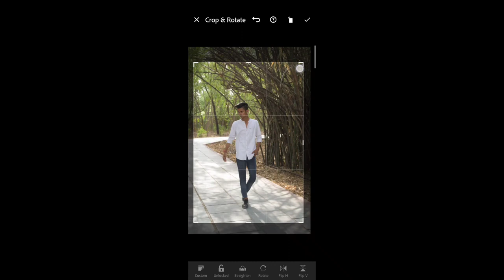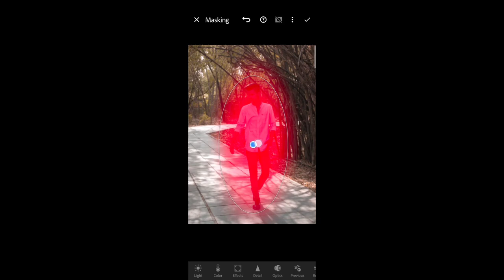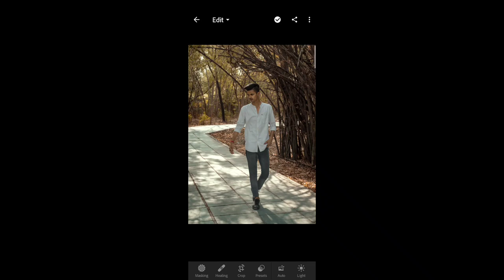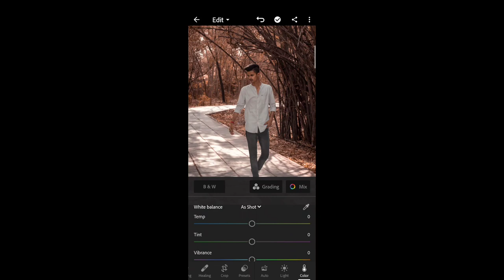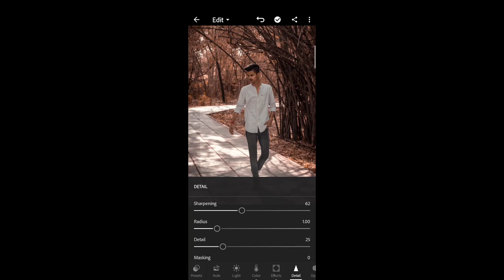Lightroom realistic dark brown moody tone step by step | Lightroom complete retouching step by step